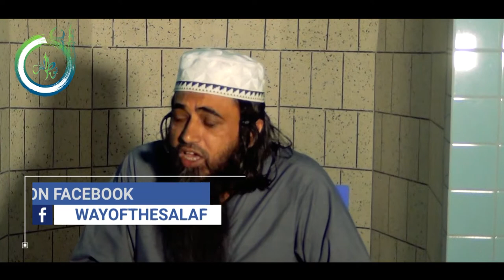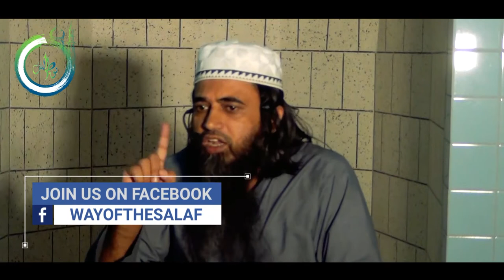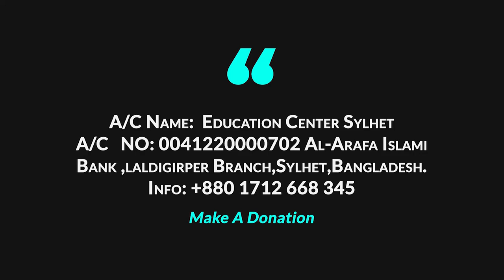মৃত ব্যক্তির কেন্দ্রিক বেদয়াত ।। আব্দুছ ছবুর চৌধুরী।। Mitthu Kendrik Bidath।। Abdus Sobur Chy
মৃত ব্যক্তির কেন্দ্রিক বেদয়াত ।। আব্দুছ ছবুর চৌধুরী।।
Mitthu Kendrik Bidath।। Abdus Sobur Chy